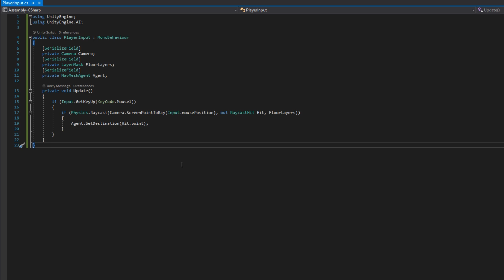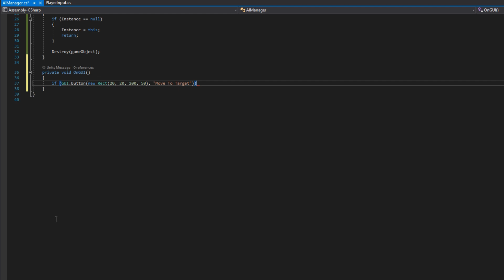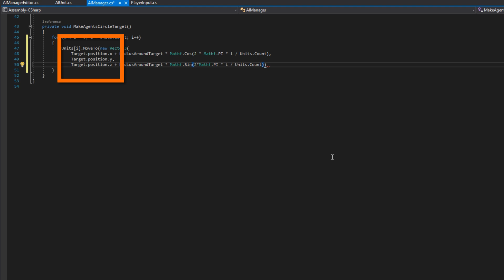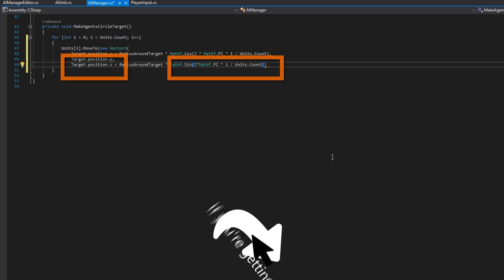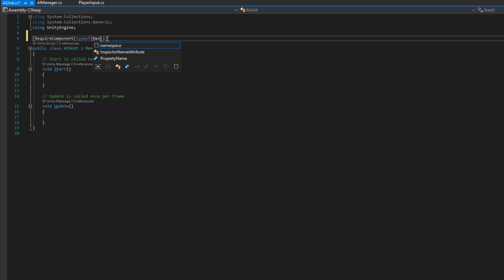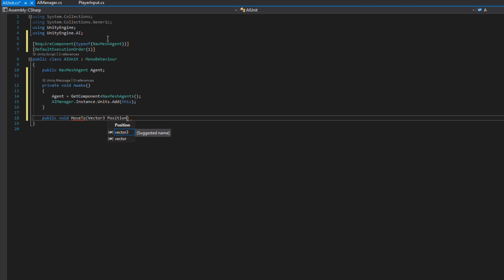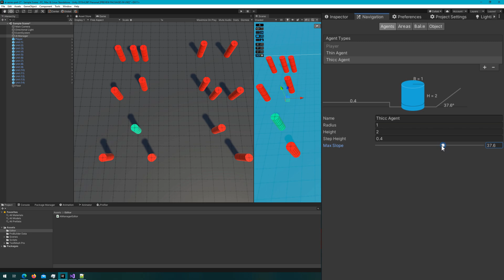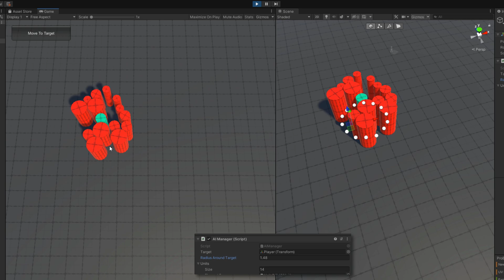Surround AI - Circle a Target | AI Series Part 27 | Unity Tutorial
Learn how to make your NavMeshAgents SURROUND their target, instead of just running to the center point of their target. In this tutorial we'll be implementing a simple solution to the "dumb AI" problem where your NavMeshAgents get bunched up and create a funnel or wedge when trying to follow a target.

We'll implement a simple AI Manager singleton that will set the destination of NavMeshAgents to specific points around the player at a defined radius. We'll learn a little bit of math about how the Unit Circle and Mathf.Sin (Sine) and Mathf.Cos (Cosine) trigonometric functions can help us solve this problem without a bunch of raycasting or list manipulation.

As usual with the AI Series, we're using the NavMesh Components not the built-in navigation system.

👨‍💻 As always, all code from this video is available on GitHub

Chapters:
00:00 PlayerInput.cs
00:13 AIManager.cs
03:10 Math Explanation
05:18 AIUnit.cs & DefaultExecutionOrder Explanation
06:27 Scene Setup
06:53 Demo
07:40 Setup Varying Size Agents
08:52 Demo Varying Size Agents
09:26 Closing